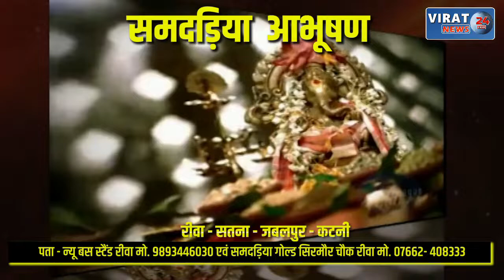सतना में फिर पकड़ी गई गांजे की खेती, खेत में लहलहा रहे गांजे के 639 हरे पेड़ जब्त, 3 गिरफ्तार !